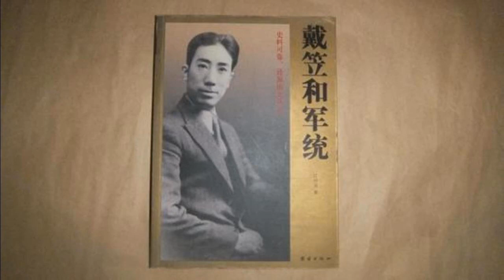国民党特务头子--军统教父--戴笠一生 的是是非非—63